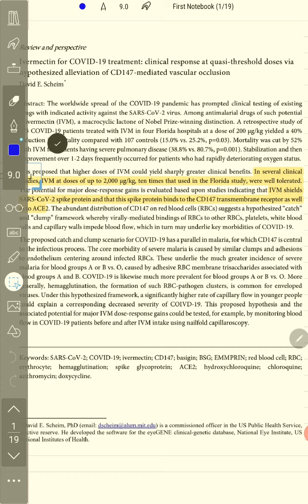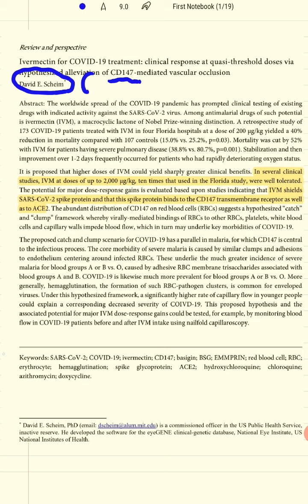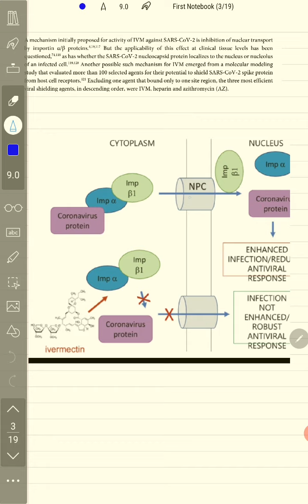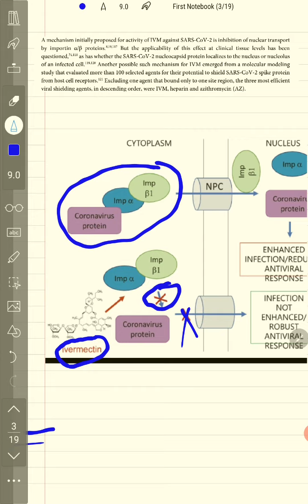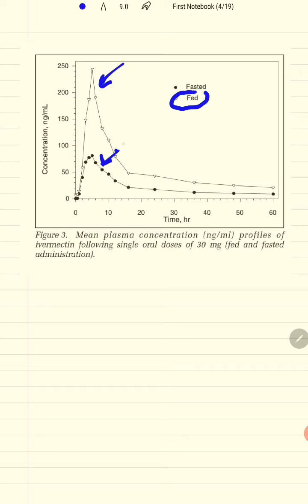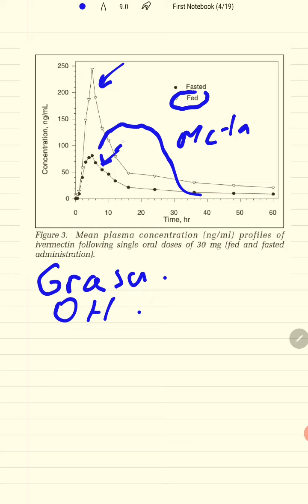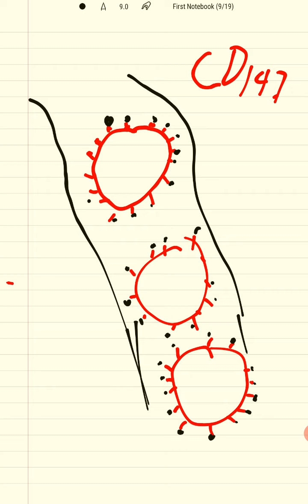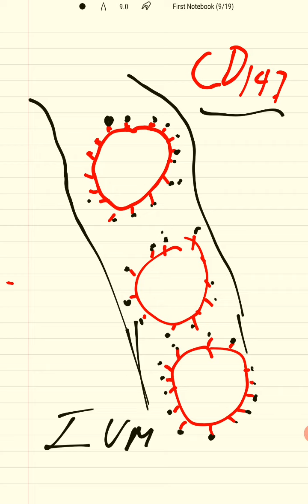Ivermectina mecanismo de accion mejoria hipoxemia